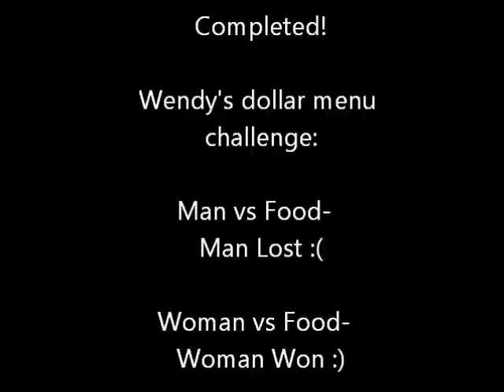Wendy's Food Challenge